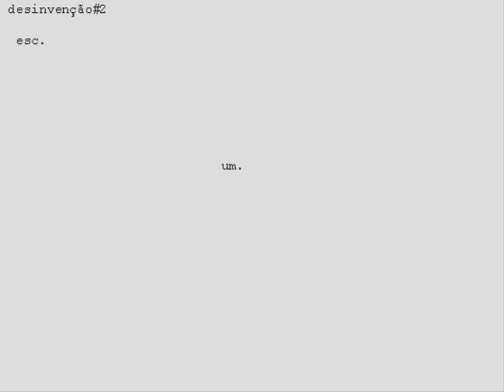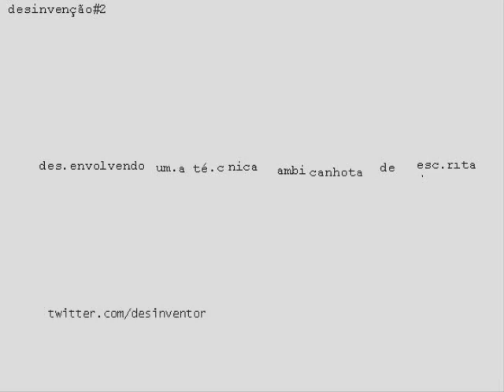desinvenção#2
luca argel